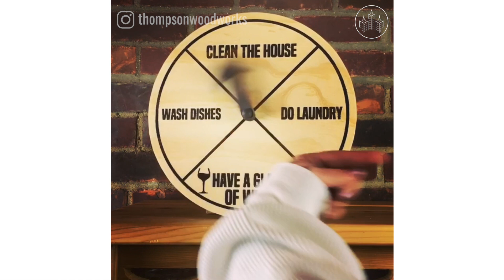Funny Wooden Inventions by Matt Thompson Woodworks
Thompson Woodart puts the "fun" in functional design. This woodworking genius creates hilarious inventions that will make you smile.

Permission granted by Matt Thompson.

→ FOLLOW Matt Thompson.